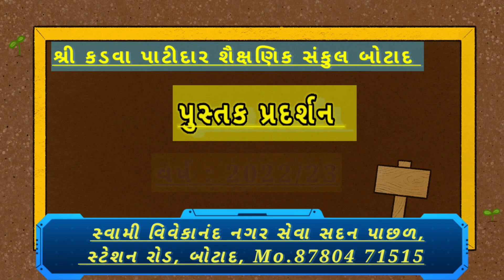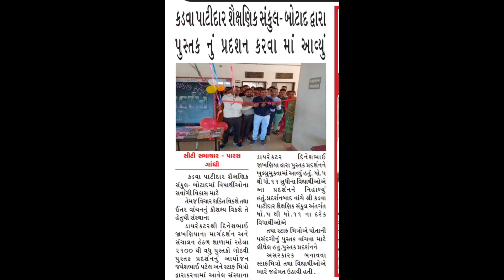પુસ્તક પ્રદર્શન, વર્ષ - 2022/23